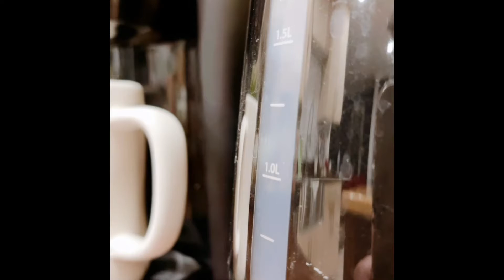Decorando mi hogar 🏠